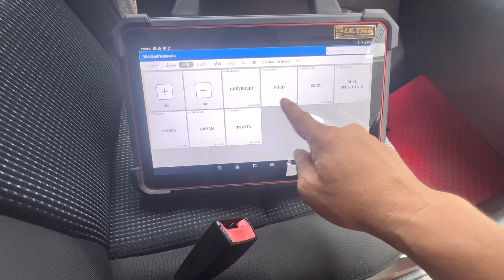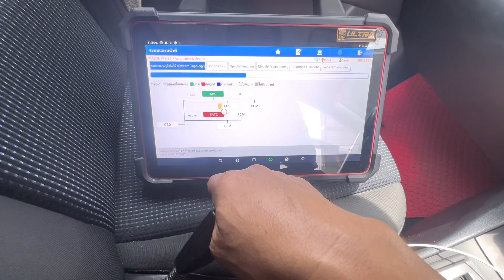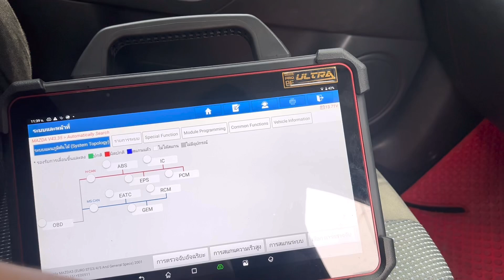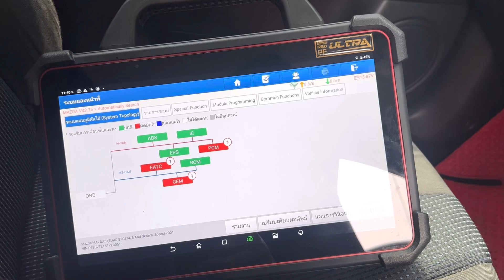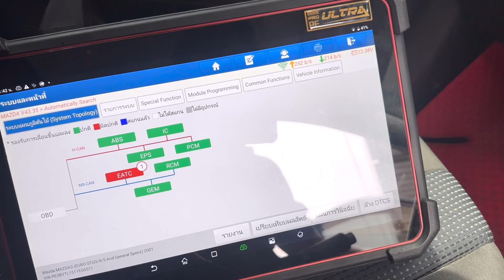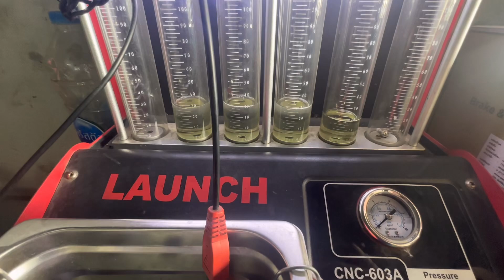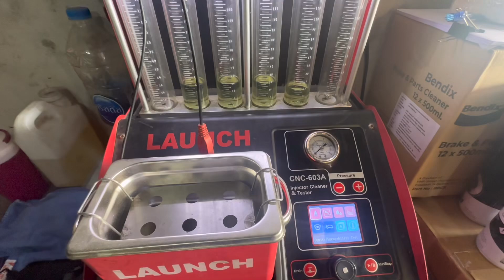ตายน้ำตื้นอีกแล้วครับผมเพราะคำว่าทำมาแล้ว555โทษตัวเองเครื่องยนต์สั่นสะดุด